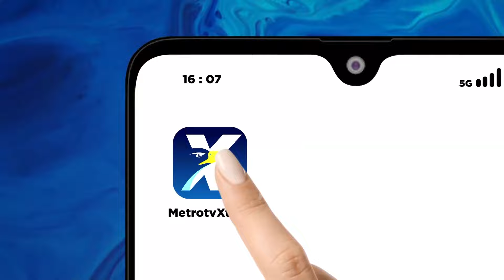HUT ke-17 Kabupaten Konawe Utara Berikan Beasiswa & BPJS Gratis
MetroTV, Bupati Konawe Utara Ruksamin secara resmi menutup festival konasara dalam rangkaian hari ulang tahun ke-17 Kabupaten Konawe Utara Sulawesi Tenggara. Ruksamin bertekad membangun Bumi Oheo tak hanya lewat infrastruktur melainkan juga mengembangkan sumber daya manusia yang unggul.